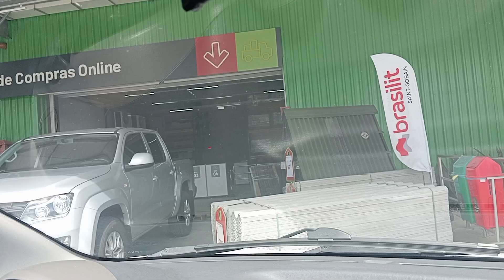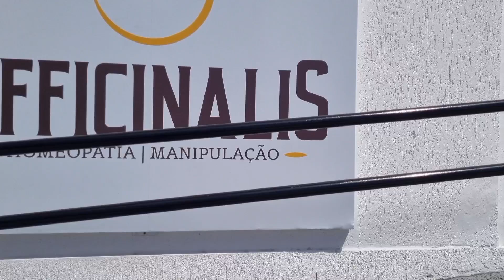NATAL/RN - VALE A PENA FAZER FRETES DE FIORINO NA CAPITAL?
Nesse vídeo falamos se vale a pena fazer fretes dentro da cidade, fretes na cidade do Natal/RN

Tags exclusivas que direcionam os meus conteúdos: robson na rota do sol / ROBSON NA ROTA DO SOL e Robson na Rota do Sol.
Obrigado por sua visita, volte sempre...

O Senhor é o Meu Pastor e Nada Me Faltará (Salmo 23:1)